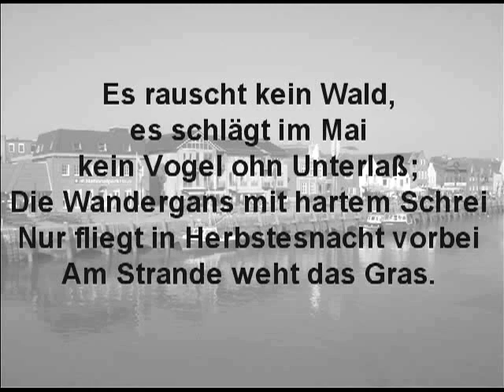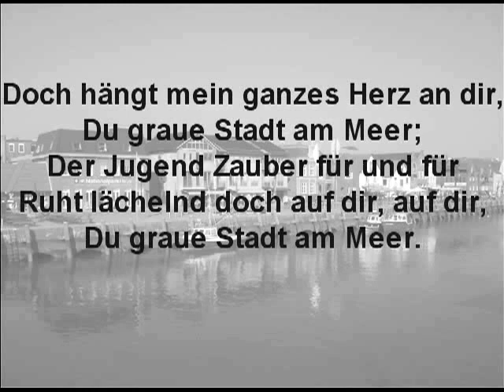Matthias Huschke - Die Stadt (Theodor Storm)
Theodor Storm hat in diesem Gedicht seine Heimatstadt Husum in Schleswig-Holstein beschrieben. Ich habe daraus ein Lied gemacht und es versucht musikalisch zu interpretieren.